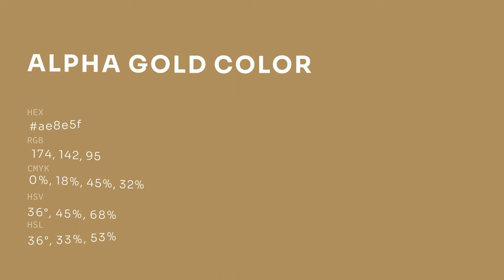Alpha Gold color ae8e5f hex color - Yellow color - Cool color ae8e5f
What color is Alpha Gold ? ae8e5f hex color - Yellow color - Cool color ae8e5f

Hex ae8e5f Color Code is also known as Alpha Gold color.

Hex ae8e5f Color code in RGB color code model is created after adding 68.24% red color, 55.69% green color and 37.25% blue color.
Hex ae8e5f Color code in CMYK color (process color) code model is generated after subtraction of 0% cyan, 18% magenta, 45% yellow and 31% black.